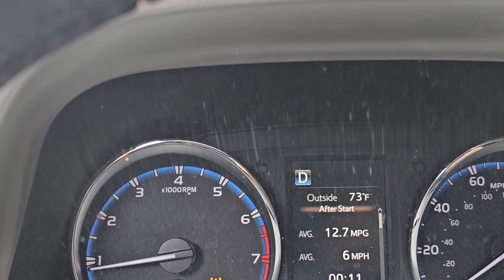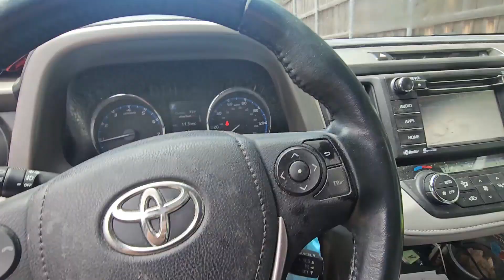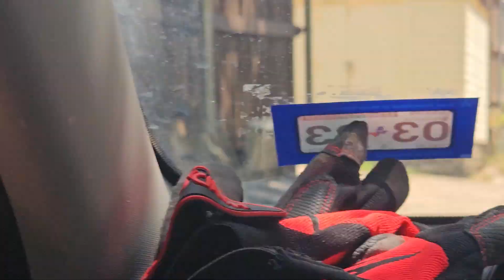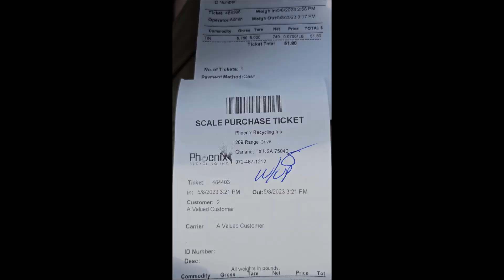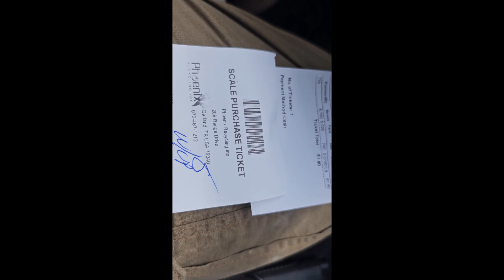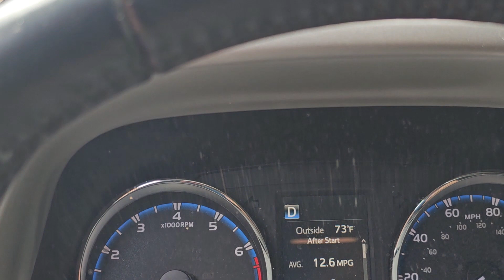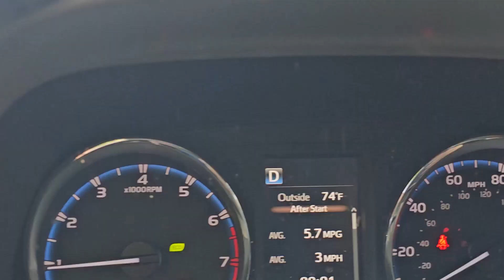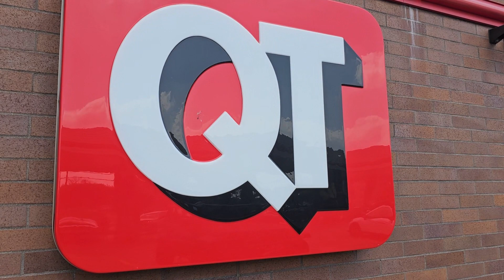Season 1 Episode 2 Scrapyard BBQ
Curbside, commercial dumpsters wherever there is scrap I will be. It all adds up to an adventure in recycling, repurposing, reusing and scraping.